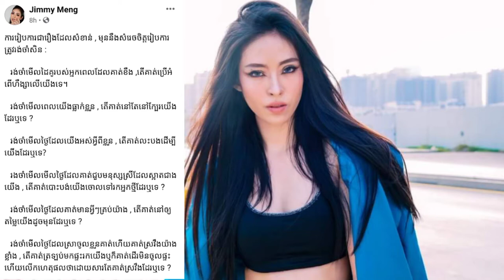ជីមមី បង្ហោះសារចាក់ដោតមួយ សម្រាប់ជីវិតអាពាហ៍ពិពាហ៍